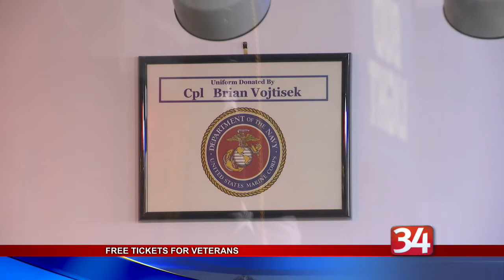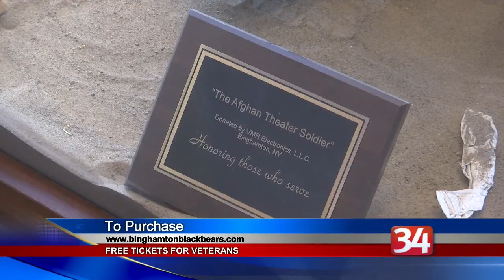Binghamton Black Bears gives tickets to Veterans